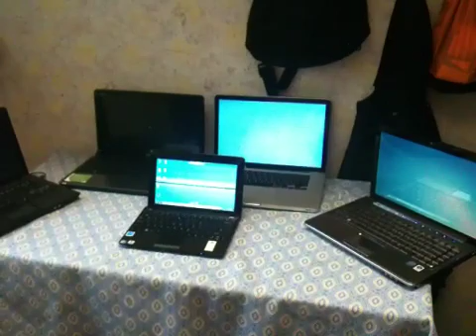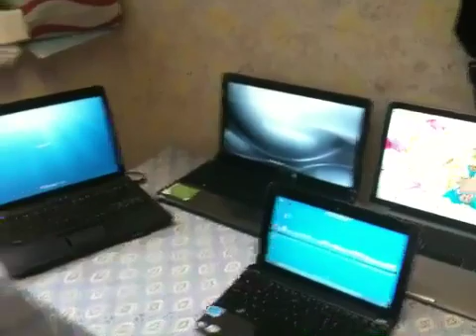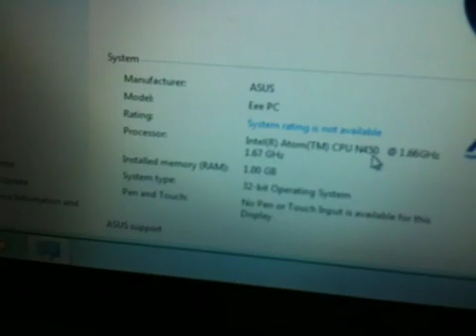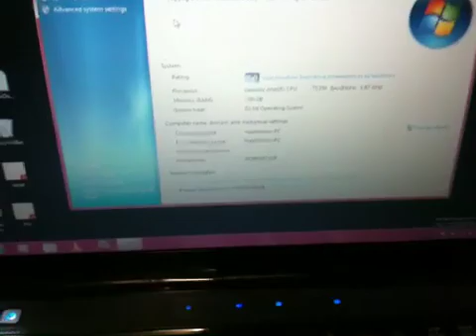Dell vs. Apple vs. Asus vs. Compaq vs. HP startup time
Start up time for 5 laptops with different configurations!